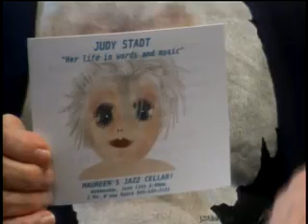Dialogues with Dan 05 08 18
Dialogues with Dan
with Dan Windheim featuring Judy Stadt, actor, writer, vocalist, Illustrator, Host of Lunch & Judy Show

Rockland World Radio